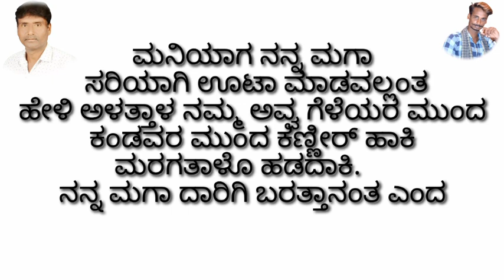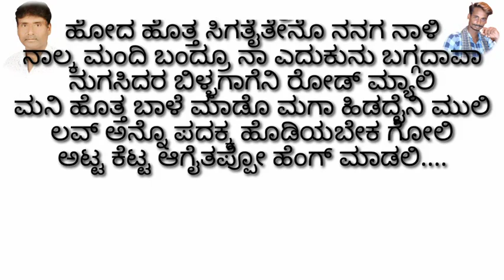ನಾಲ್ಕ ಕ್ಟಾಟರ ಹೊಡದ್ರು ಮಗಾ ಏನು ಆಗವಲ್ತ ಹೋಗೊ ಕರೋಕೆ ಜಾನಪದ ಸಾಂಗ್ ಗಾಯನ : ಶ್ರೀಶೈಲ್ ಕಾಗಲ್